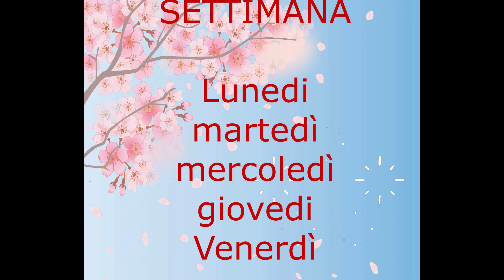Dì buongiorno con stile - ITALIAN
La migliore routine di gestione della classe per la tua mattinata. Riproduci questo video interattivo ogni giorno per supportare le tue esigenze di gestione della classe, permettendoti di iniziare la giornata.